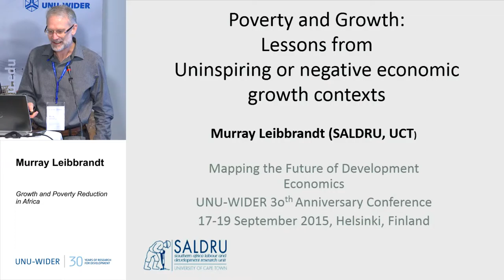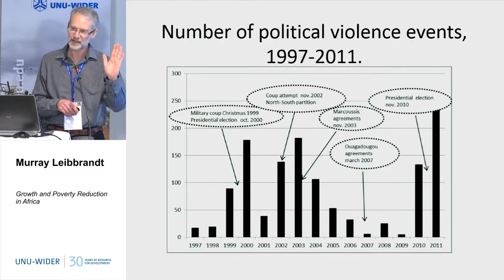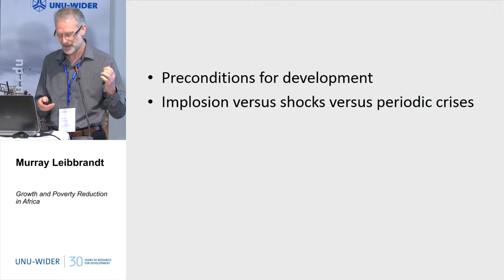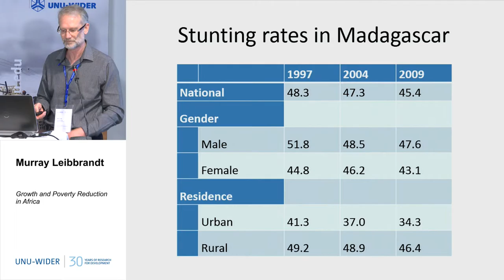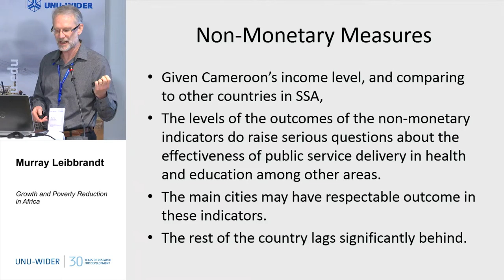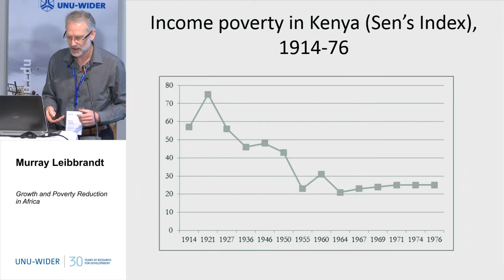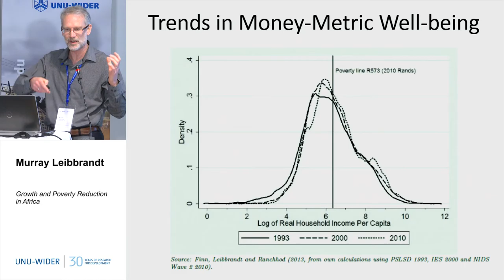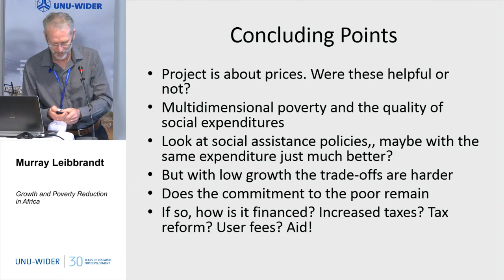Trends and Prospects in Global Inequality 3/6 - 30th Anniversary Conference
Murray Leibbrandt
Trends and prospects in global inequality: South Africa